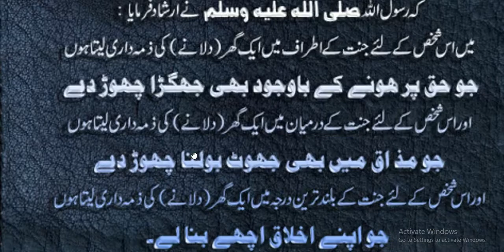Hazrat Muhammad ﷺ Ny Farmya //جنت کے اطراف میں گھر دلانے کی ذمہ داری لیتا ہوں